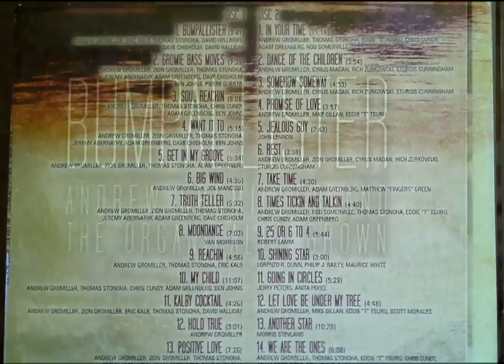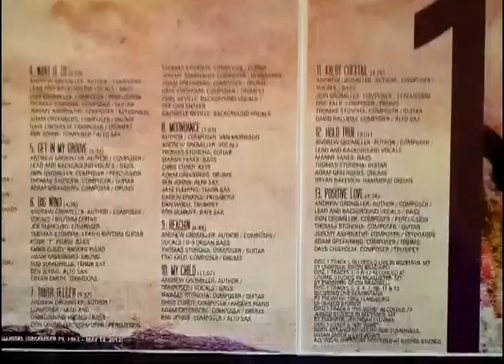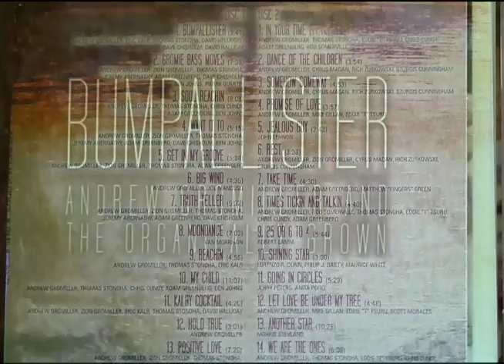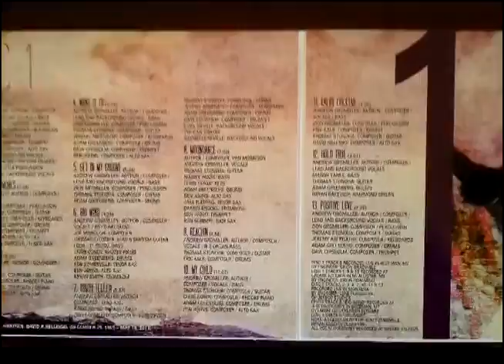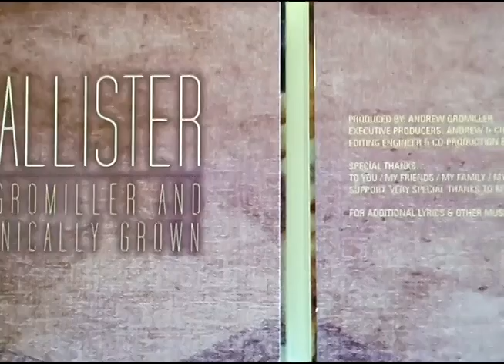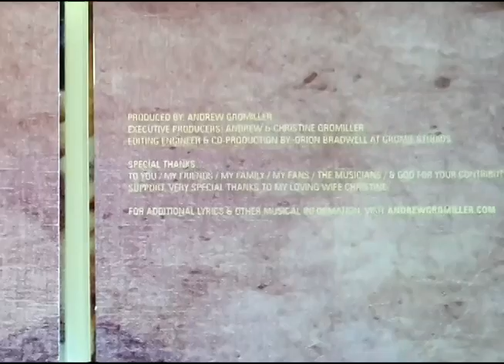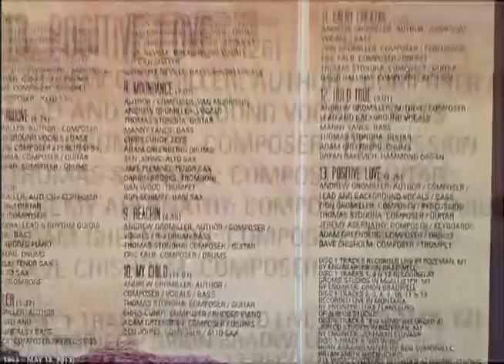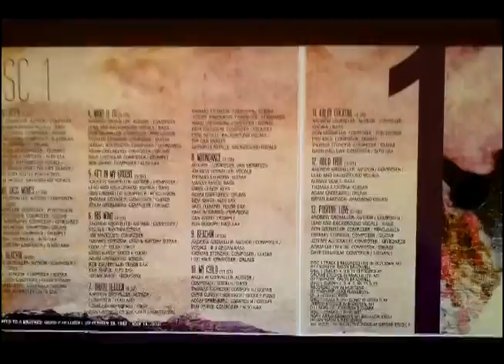"Positive Love" by Andrew Gromiller and the Organically Grown from Bumpallister CD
"Positive Love" by Andrew Gromiller and the Organically Grown
from Bumpallister CD track 13 disc 1 of 2.
Andrew Gromiller - Author, Composer, Lead and Background Vocals, Bass /
Zion Gromiller - Composer, Percussion / Thomas Stonoha - Composer, Guitar /
Jeremy Abernathy - Composer, Keyboards / Dave Chisholm - Composer,Trumpet /
Adam Greenberg - Composer, Drums /
Orion Bradwell - Video Engineer / Luke Flansberg - Recording Engineer /
Produced by Andrew Gromiller